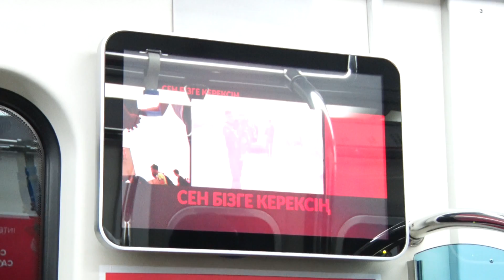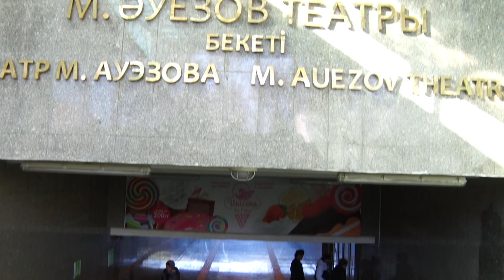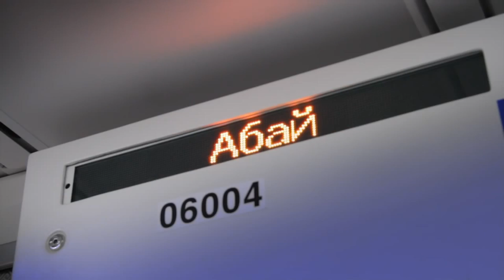Бишкекте метро курулса кандай болмок? Таң маанай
Кабарчы: Мира Абдылдаева